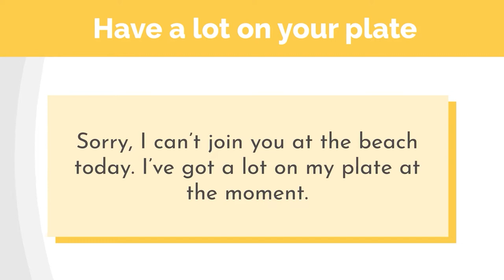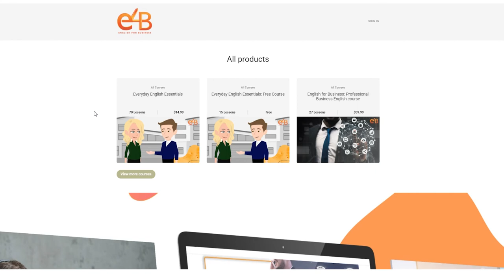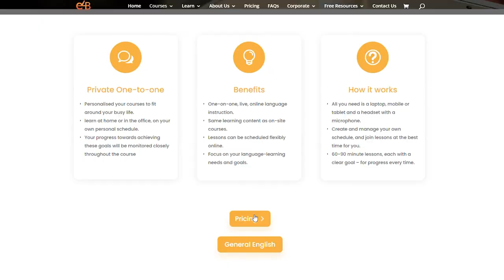Have a Lot on Your Plate - English Idioms - Free English Course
In this video, you will learn how to correctly use the idiom "Have a lot on your plate" in a business situation.

Idioms are common expressions that mean something different from the literal meaning of the words. Idioms are commonly used by Native English Speakers in both social and professional situations.

You will learn how to use a new idiom that's commonly used in both business and daily conversations. Idioms will help you understand native English speakers and proficient English speakers, both at work and in daily conversations. This idiom will give you the chance to use a wider range of English vocabulary in your conversations and will help you to sound more like a native English speaker.

Have a lot on your plate means to have a lot of responsibilities.

See if you can make your own example and write it in the comments section.

SCRIPT:

Graham: Hi Kate do you have a minute?

Kate: I’m really sorry Graham. I’ve got a lot on my plate at the moment. Can it wait?

You can also find us on Udemy:
Everyday English Essentials

You can also sign up for a live lesson with a teacher.